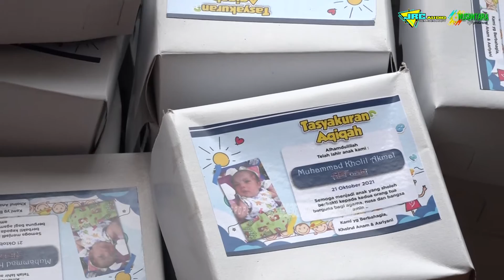BAHAGAMS JU' KORSE FULL ACARA AQIQOH PUTRA BOSS MUDA JRC AUDIO